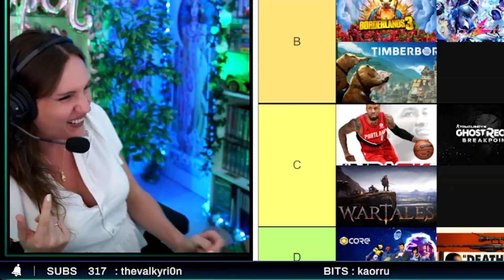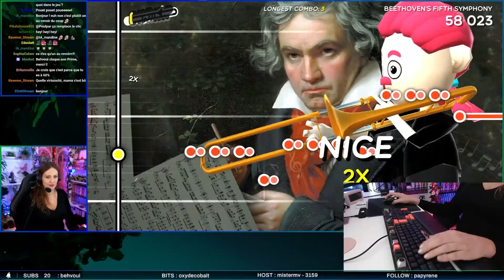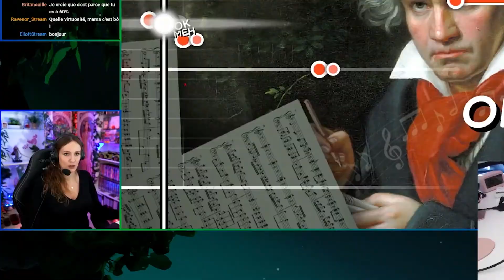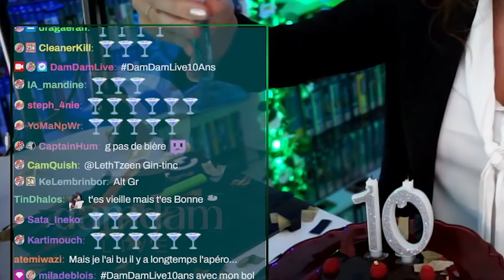BEST-OF TWITCH (Octobre 2022) - DamDamLive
BEST OF d'Octobre 2022 !! Du karscher, du trombone, des vampires et mes 10 ans de Twitch !!!